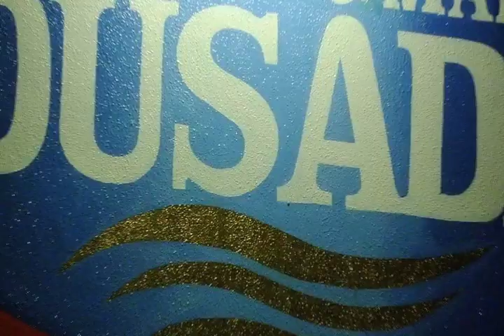Serras Nordeste. Tiroleza em Tianguá (CE).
O aventureiro e ambientalista Alcide Filho apresenta a Série Serras Nordeste, um espetacular roteiro de aventuras e ecoturismo desenvolvido em parceria com o  SEBRAE localizado entre os Estados do Ceará e Piauí, incluindo os municípios de Pedro II e Piracuruca, no Piauí, Ubajara, Viçosa e Granja, no Ceará. Neste episódio, tiroleza em Tianguá, no Ceará.